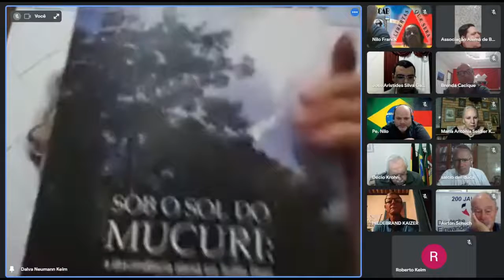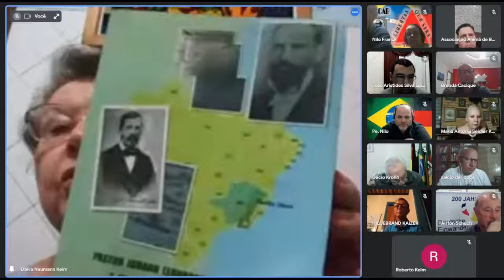4ª Parte: Live Conhecendo as Tradições Alemãs em Minas Gerais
Associação Alemã de Barbacena
Edigard Weimar
Associação Cultural dos Descendentes Alemães em Teófilo Otoni/MG - ACDATO
Dalva Keim